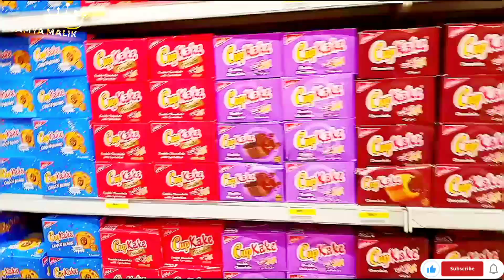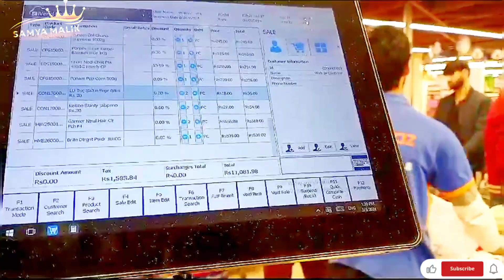Ramzan ki Grocery krny gy 😍😊 || Vlog by Samya Malik 😊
Ramzan is coming
Mubarak mahina
Grocery
Imtiaz super market
Ramzan ki grocery ki
Fun kia
Samyamalik05